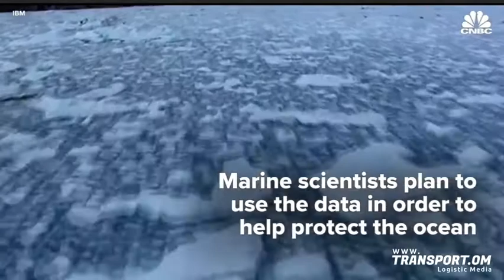Autonomous ship 'Mayflower' -A Brief Description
The Mayflower Autonomous Ship (MAS) is a highly innovative project to design, build and sail the world's first full-sized, fully autonomous unmanned ship across the Atlantic Ocean.
The sailing of this ground-breaking new ship in 2021 will reflect the voyage undertaken 400 years ago when the original Mayflower left Plymouth to journey to America.
At over 100ft in length the Mayflower Autonomous Research will be powered by state-of-the-art wind and solar technology. The revolutionary trimaran vessel will carry on board a variety of drones through which it will conduct experiments during its voyage.
It was officially launched at a naming ceremony in Plymouth on 16 September 2020, 400 years after the original Mayflower left the maritime city to cross the Atlantic.